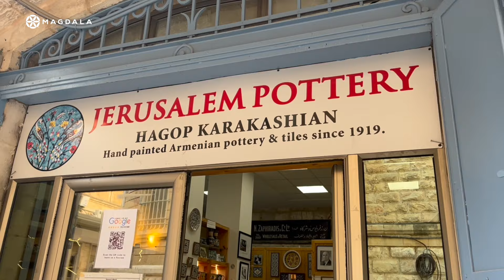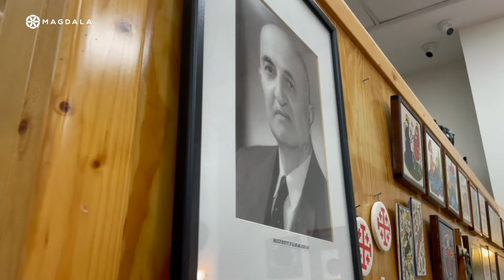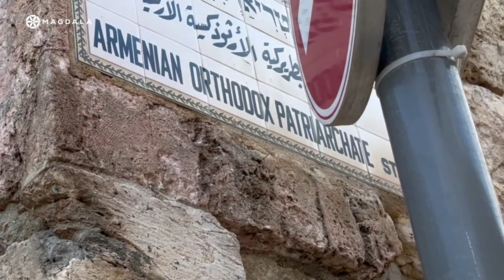🙏 Day 25: "Hayer mer": Our Father in Armenian | Pilgrimage of Prayer | St. James Cathedral Church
📅 Day 25: "Hayer mer": Our Father in Armenian | March 9, 2024 🙏 Pilgrimage of Prayer | Magdala 📍 St. James Cathedral Church, Hagop Karakashian Pottery shop, Mardigian Armenian Museum, Chapel of Saint Helena, Jerusalem 🔍 Discovering the Armenian Presence: Join us on a fascinating journey as we explore the artistic legacy of the Armenian Karakashian family dating back to 1919 Armenians, the first nation to officially embrace Christianity, have left an indelible mark on Jerusalem's cultural tapestry. 🏺 Ceramics and Christian Art: Step into the family's beautiful ceramic shop, where craftsmanship has been passed down through generations. Learn how the artistic journey began with the restoration of the Dome of the Rock's ceramic tiles and later evolved into street signs that marked iconic locations in the city. 🎨 Behind the Scenes: Take an exclusive peek into the family's studio, witnessing the meticulous process of creating vibrant ceramic pieces. Explore the unique techniques, vibrant colors, and intricate designs that make Armenian ceramics a hallmark of Jerusalem's artistic landscape. 🔊 A Melody of Language: Listen to Tzoghig and Hagop recite the Lord's Prayer in Armenian, adding a unique linguistic layer to Jerusalem's diverse soundscape. ***To learn more about the Karakashain Pottery shop and brouse their offerings, go to their 🛎️ *Sign up to receive supplementary material and daily email reminders to watch the virtual Pilgrimage of Prayer* com/playlist?list=PL7E0hsLxte27Ga7U3It4Us_u_dI0F3cF3&si=g1ktncxLuWCsuCAH 🌅 Follow Fr. 879LaSfke 💟 Help us to keep developing the Magdala Project.
Thank you to Matt Maher for allowing us to use his song, "The Lord's Prayer” featuring TAYA Listen: Apple Music: https: //MattMaher.lnk.to/withTAYAID/a... Spotify Amazon Music Pandora YouTube Music ASK YOUR SMART SPEAKER: “Play The Lord's Prayer by Matt Maher featuring TAYA”
ℹ️ Discover more about Magdala Support us by purchasing our products: 🌍 Israel shop (worldwide shipping) / magdalashop-en-yt 🇲🇽 Mexico Shop (shipping only in Mexico) 📢 Subscribe to our Newsletter 👨‍👩 ‍ 👧‍👦 Be part of the Magdala Family: intercessor, ambassador, volunteer... 🫶 📷 Instagram